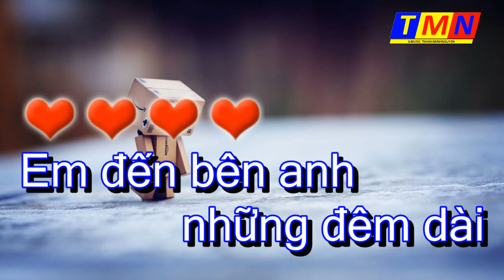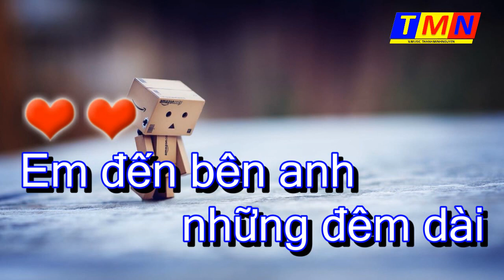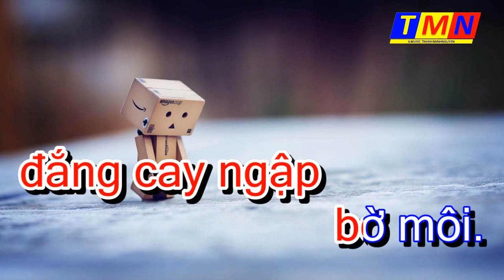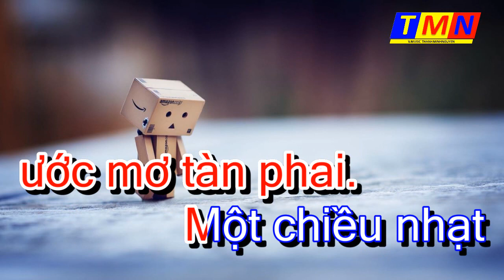Fiona - Hung Ngo - Em - Tình Đã Vụt Bay - Tone Nữ – Kichi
ONLY USE FOR SINGING PRACTICE. No money involved. Not for commercial use.